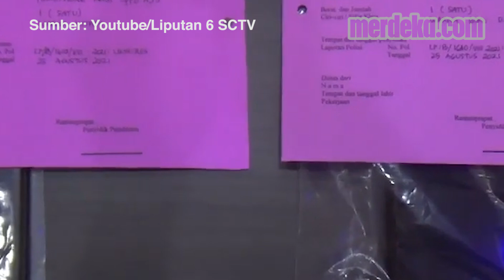Mantan Istri Ogah Rujuk, Ayah Paksa Anaknya Usia 2 Tahun Isap Rokok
MERDEKA.COM - Seorang ayah di Labuhanbatu, Sumatera Utara, berinisial SM (28) ditangkap polisi. SM ditangkap lantaran menyuruh anaknya berusia dua tahun untuk merokok. Unggahan itu disebar mantan istrinya